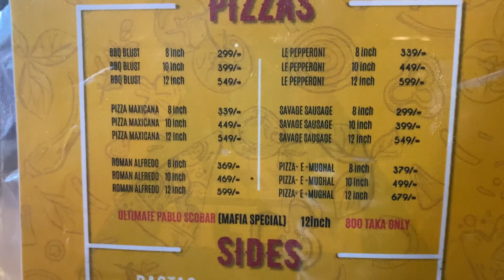ONLY 340 TAKAY 8" PIZZA | LE PEPPERONI | PIZZA MAFIA | VLOG 06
LOCATION : RAJENDRO COLLEGE DEGREE SHAKAR PASHE, KAPAKAPA MOR ER MAJHE

LE PEPPERONI HAD MOZZARELLA CHEESE, CHICKEN AND BEEF BACON
IT HAD CRISPY AND THIN CRUST WHICH GOES GREAT WITH THOSE TOPPINGS. IT WAS FULLY LOADED WITH TOPPINGS INSPITE THE LOW PRICE TAG. IT WAS A GREAT EXPERIENCE. I HIGHLY HIGHLY RECOMMENDED

Song: Unknown
Artist: Unknown